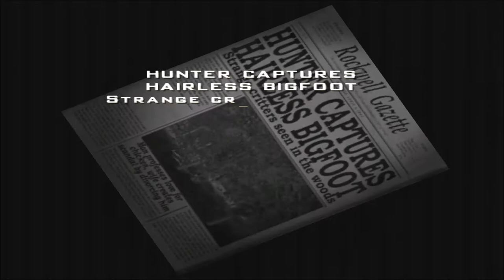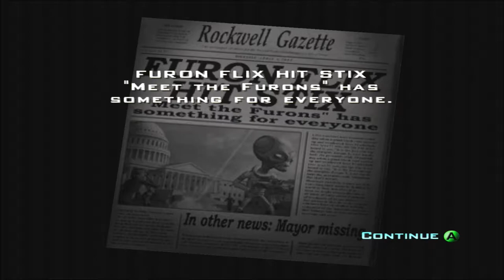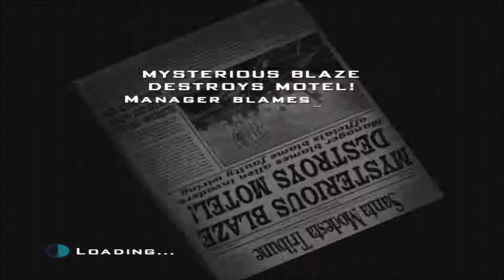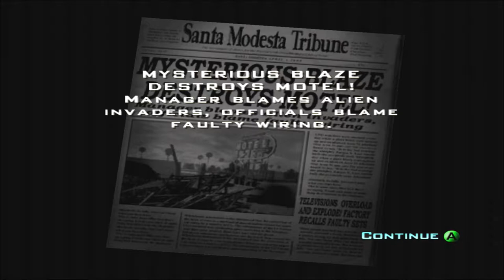Destroy All Humans! Series, Episode 8: MIND CONTROL DRIVE-IN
We continue with the mind control shenanigans, and after that, we start a war with the Majestic.